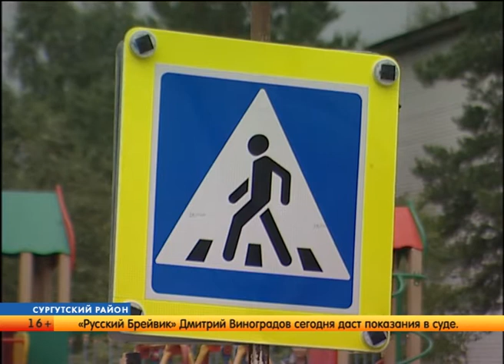Брифинг руководства УВД района по работе полицейских